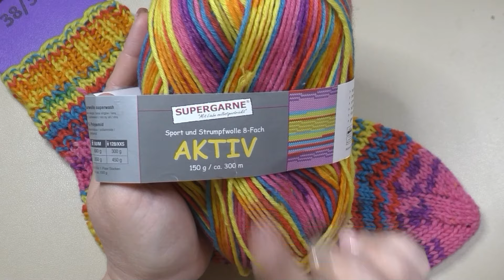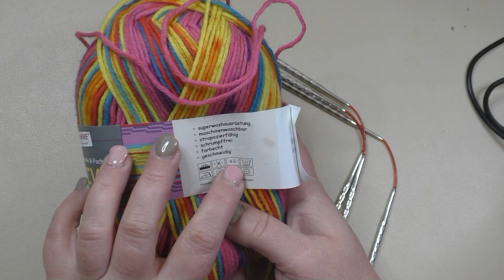Muster für Sockenwolle mit Farbverlauf / Socke Susanne stricken